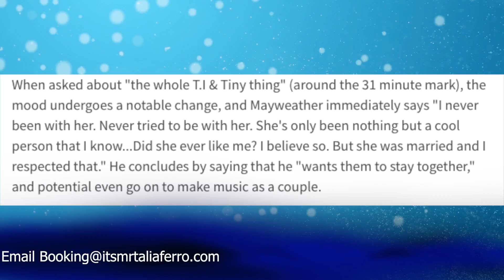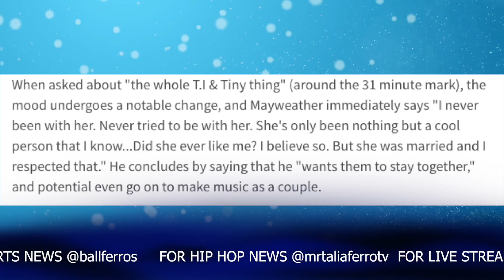Floyd Mayweather On T.I. Wife Tiny: " I Believe She Wanted Me But She Was Married & I Respected That